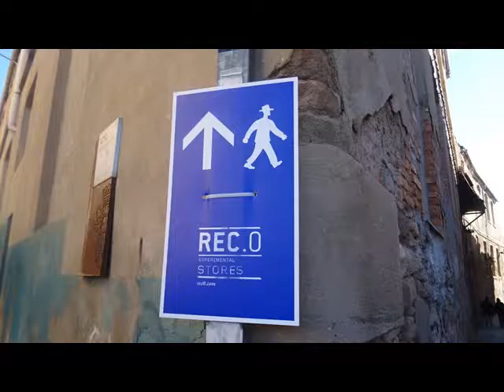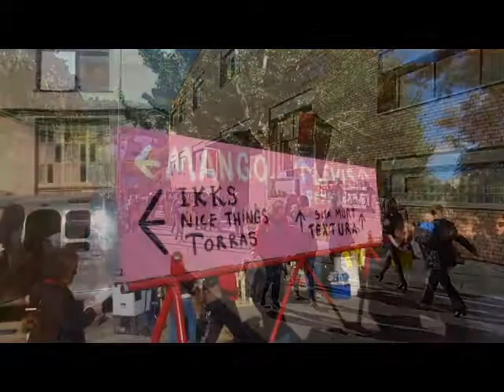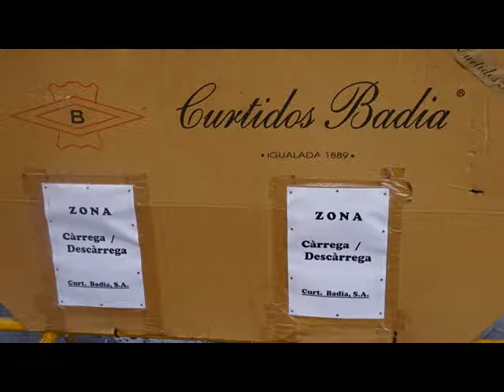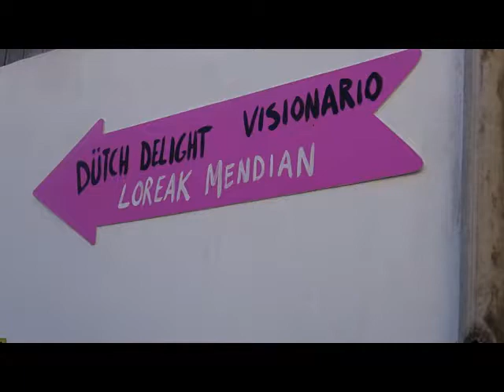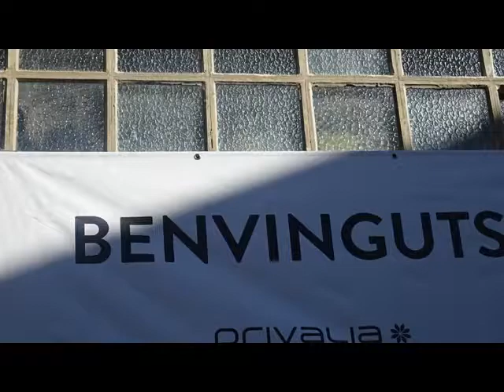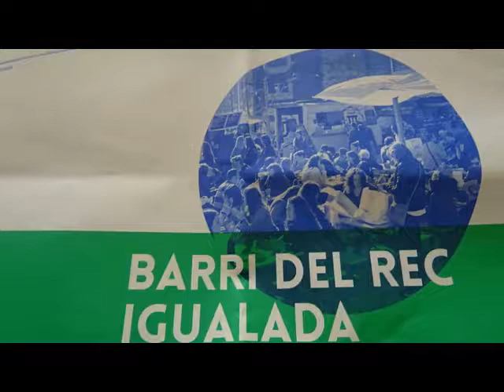IGUALADA *** REC 016 9-10-11 NOV. 2017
IMATGES  DEL REC 016 D'IGUALADA